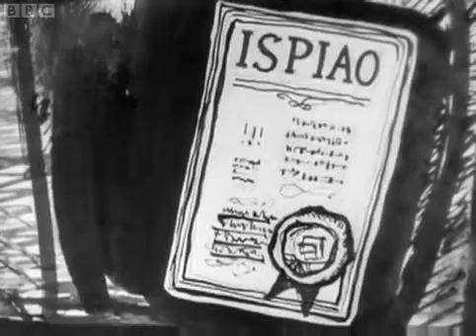Orson Welles Sketchbook - Why The Job Of Police Should Be Made Difficult